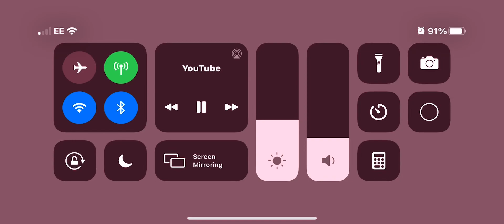How to get secret ending Henry stickmin